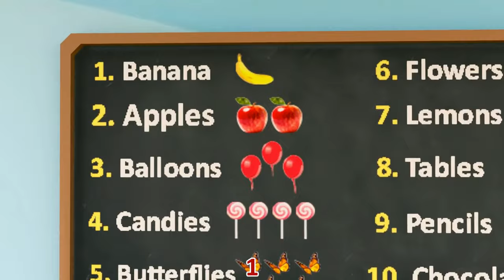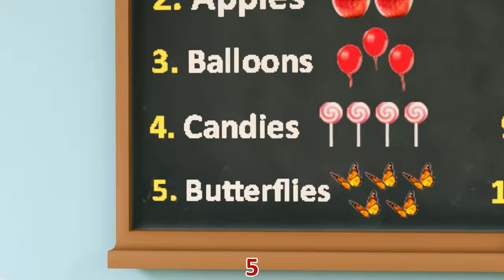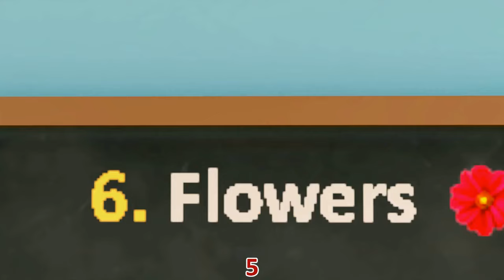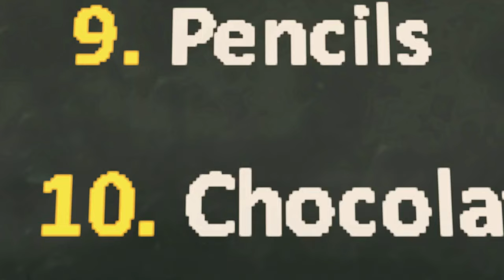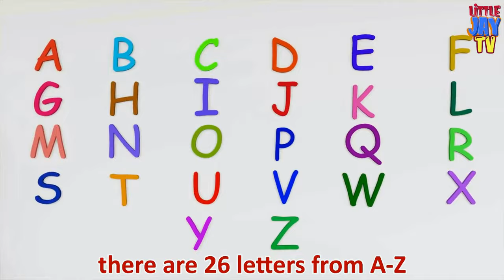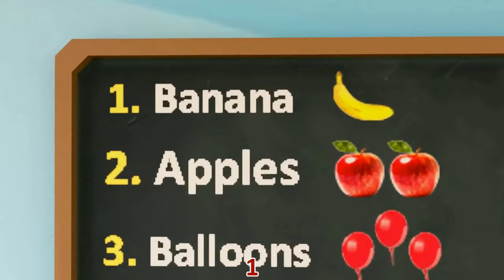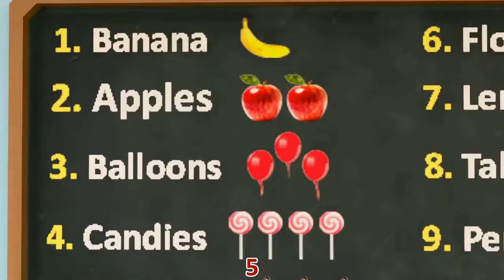MERRY CHRISTMAS EVERYONE from Little Jay family to yours | Plus more Nursery Rhymes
Lyrics

Twinkle twinkle, lots of lights
let's sing along, it's Christmas time

let's decorate the Christmas trees
put all the sweets and gifts underneath

This is the most joyful time
Share the love with everyone

Jingle bells, jingles bells, everywhere.
this is the best time of the year